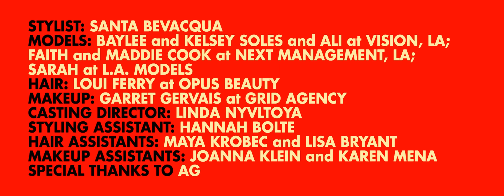AG presents Cage the Elephant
A film by Alyn Horton